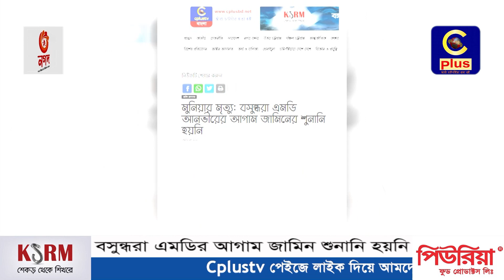বসুন্ধরা এমডির আগাম জামিন শুনানি হয়নি | Cplus